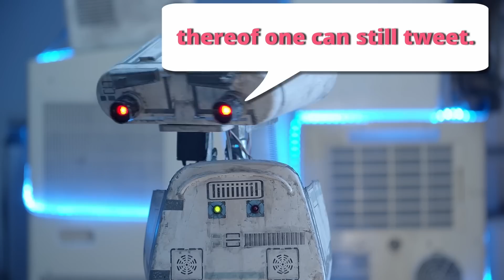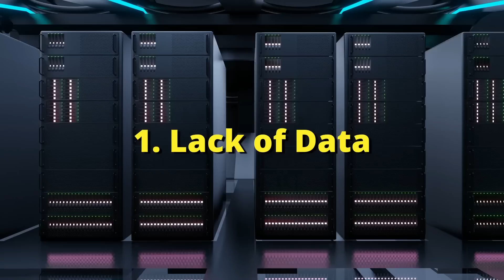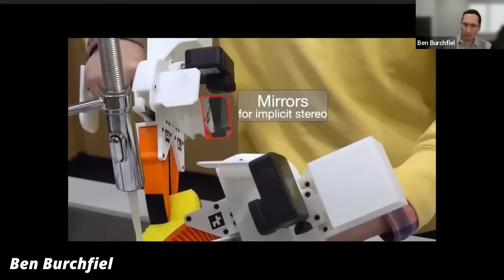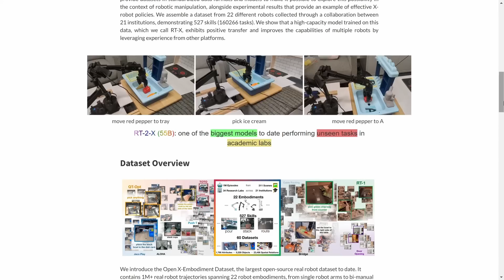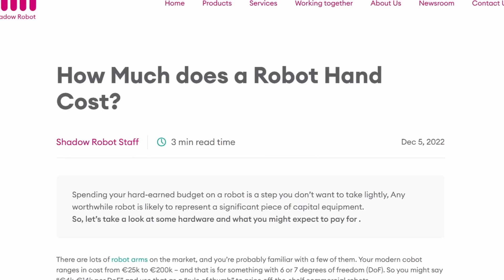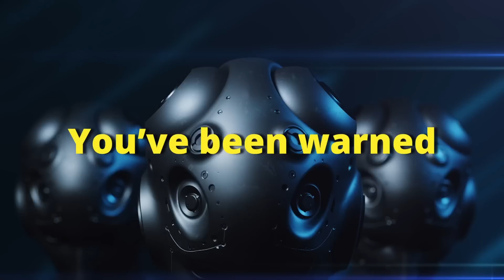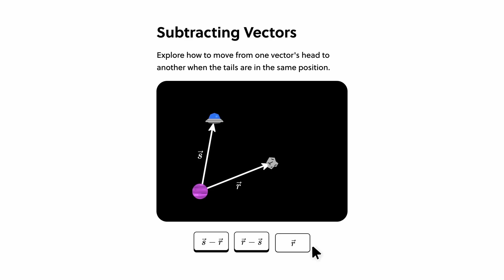Why don't we have better robots yet?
Learn more about computer science and maths with Brilliant!

I’ve tried to understand why so many humans are worried that AI will end humanity. Then I’ve noticed that a lot these fears aren’t about AI, they’re about robots. But where are the robots? In this episode I look into why, despite impressive looking examples like Atlas from Boston Dynamics and Optimus from Tesla, we don't yet all have a robot at home.